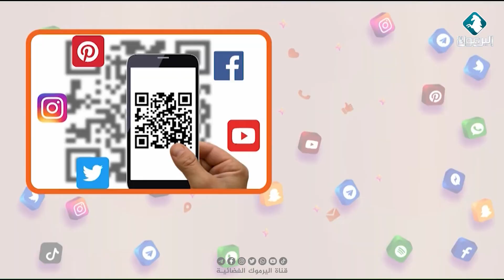مصطلح ومعنى - رمز الاستجابة السريعة ( QR code)